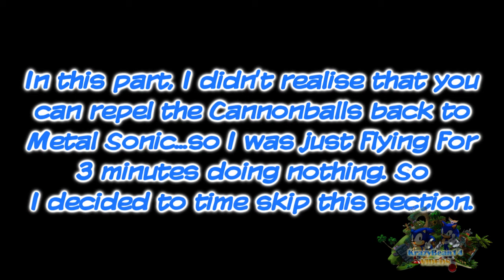Sonic the Hedgehog 4: Episode 2 [100% Walkthrough] - Part 4 (Sky Fortress)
Welcome to my Sonic 4: Episode 2 100% Walkthrough! In this walkthrough, I'll be playing through the entire campaign, collecting all the Chaos Emeralds and Red Rings in the process.

In this part we run through the fourth Zone in Episode 2, Sky Fortress Zone which is by far the best Zone in this game!